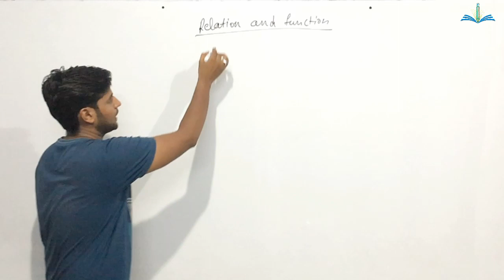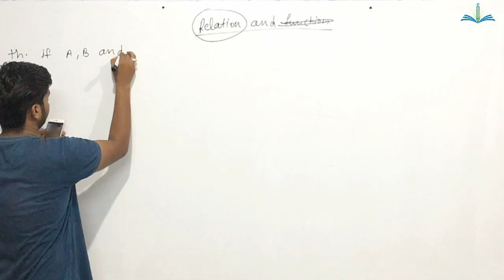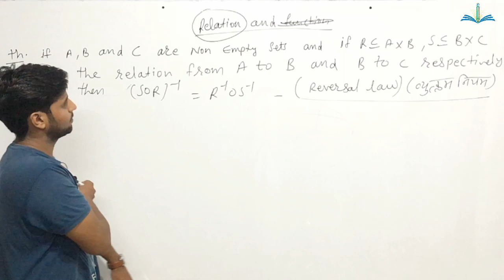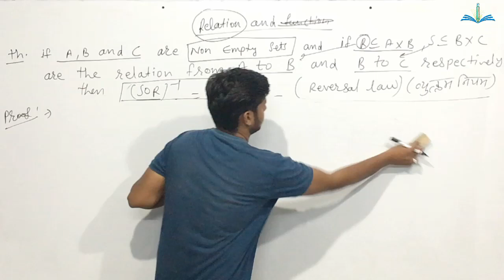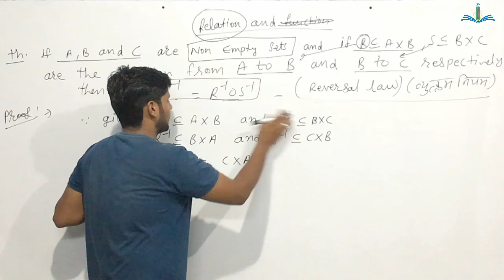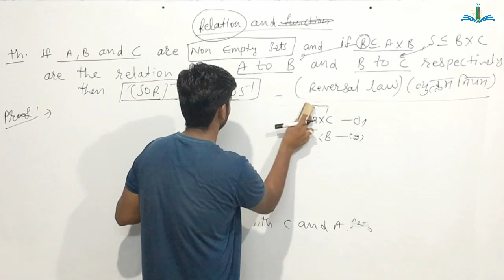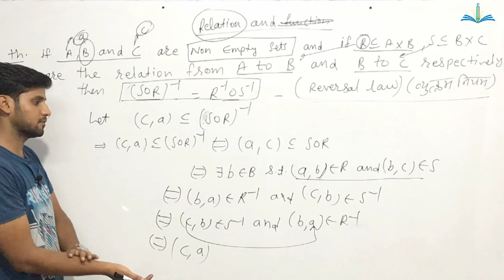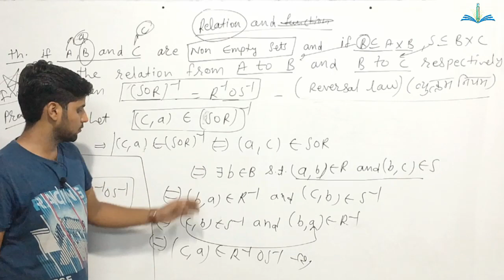Relation and function (Part 4) | Chapter 2 | B.Sc 1st Year | Discrete Maths | संबंध एवं फलन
iSTUDY Online WhatsApp Community Group Relation and function (Part 4) | Chapter 2 | B.Sc 1st Year | Discrete Maths | संबंध एवं फलन

इस video में मैंने Relations and functions पढ़ाया है । यह 4rth Class है ... ये Chapter आगे के Videos में Continue रहेगा ।।

PROVIDED COURSES:-
1. Maths for 10th Class
2. Maths for 12th Class
3. B.Sc & M.Sc Maths for College
4. Maths for Defence Exams (AIRFORCE | NAVY | NDA | CDS)

istudy online
istudy
istudyonline
relations-domain
range and co-domain
relations and functions cbse
functions and their graphs
relations
functions
सम्बन्ध तथा फलन
understanding relations and functions
functions concept
domain of a function
find domain and range of the function
introduction to relations and functions
introduction to relations
introduction to functions
identity relations and functions
basic of relations and functions
domain and range of a function